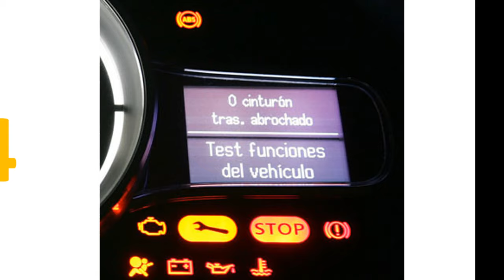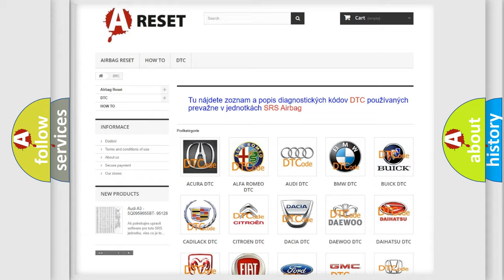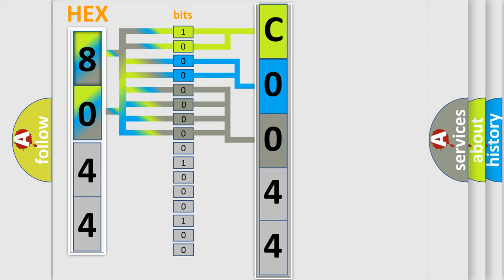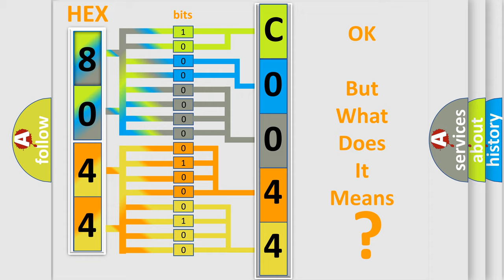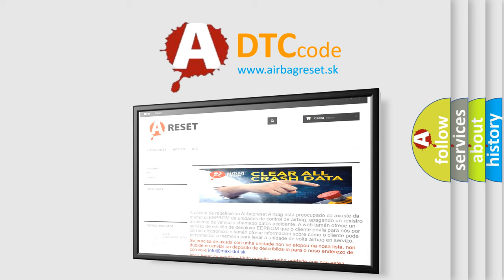DTC Dodge C0044-62 Short Explanation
Contents:
0:21 Basic DTC analysis according to OBD2 protocol standard.
1:48 Insight into programming
2:58 A diagnostically understandable description of the Diagnostic Trouble Code
3:05 Basic error definition

Make:
Dodge
Code:
C0044 62
Definition:
Incorrect Gear Ratio: Clutch A Or E Defective
Description:
The Transmission Control Module (TCM) monitors for conditions which lead to an unexpected transmission gear ratio (e.g. slipping clutches, hydraulic or mechanical defects, etc.). The TCM compares the actual gear ratio (i.e. the ratio of input speed to output speed) to a minimum and maximum calibrated gear ratio value. The TCM performs this comparison while driving in a fixed gear, during gear engagement, and during shifting from one gear to another.
Cause:
INCORRECT TRANSMISSION FLUID LEVELTRANSMISSION - INTERNAL COMPONENTS
Failure Type: